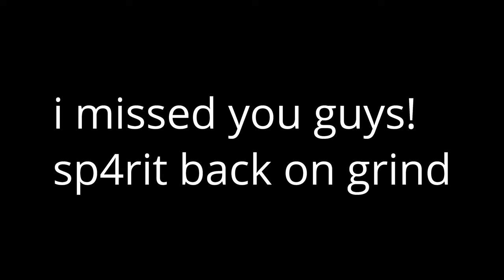Burning Up🥵 + *BEST* Keyboard and Mouse Settings For AIMBOT/Piece Control🧩 - Fortnite Chapter 3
USE CODE "SP4RIT"  to support me! ❤
Burning Up🥵 (Fortnite Chapter 3 Montage)
Burning Up🥵 ( Ft. FaZe Sway)

Hi im Sp4rit , Im known for my Fortnite Montages , Pushin 🅿️,RAPSTAR 🌟,Coco 🥥,Back at it 🐐